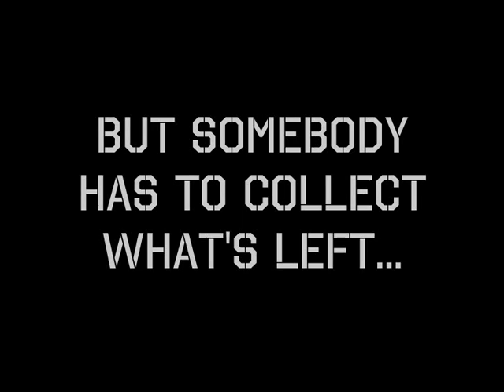OFFSHORE DIVER....Somethin' Good!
Probably the most fun anyone can have 25 miles offshore, 800 metres from the sea bottom with only a broken rocket for company.